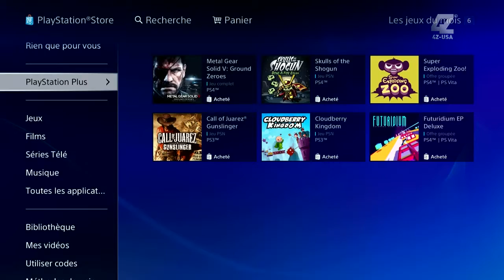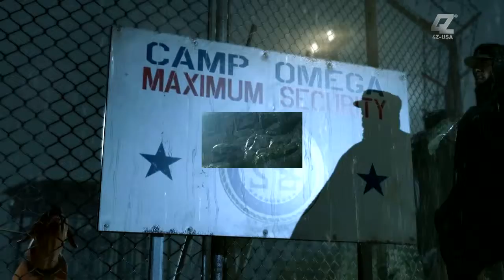►[PS4]◄ Metal Gear Solid 5 - Test sur PS4 (Et j'aime pas ce jeu...)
METAL GEAR SOLID V - Ground Zeroes sur PS4

PEACE!